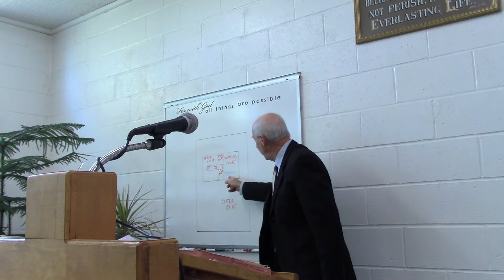"And Jesus passed by" - John 8:58 - 9:7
Sunday message by Pastor Paul - October 23, 2022